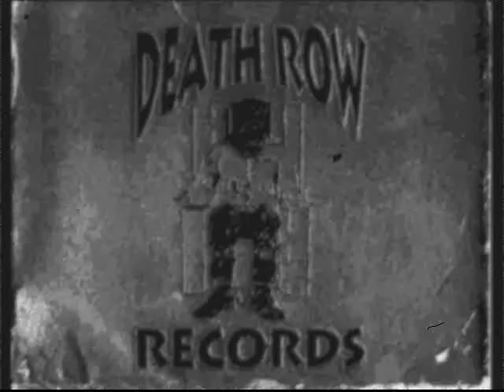Snoop Dogg - 2001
Producer – DJ Pooh
Death Row Records